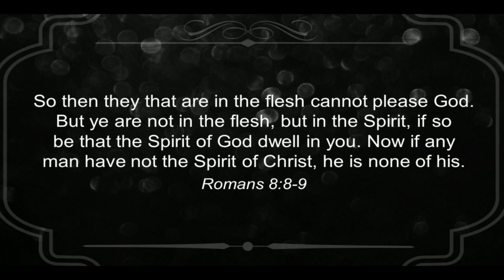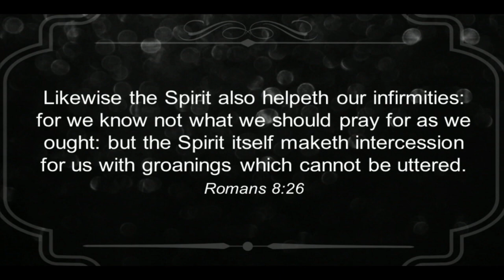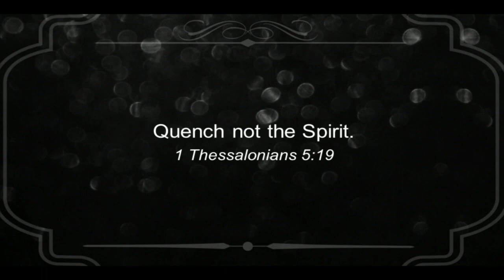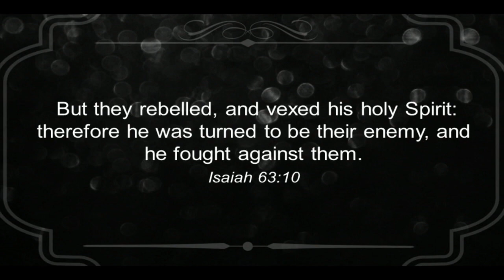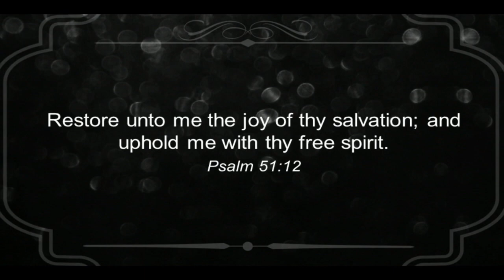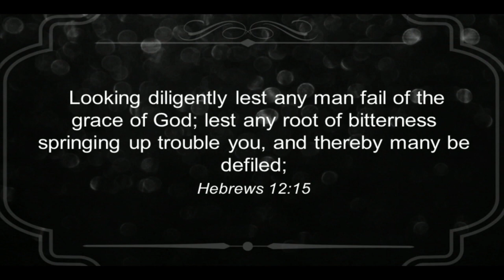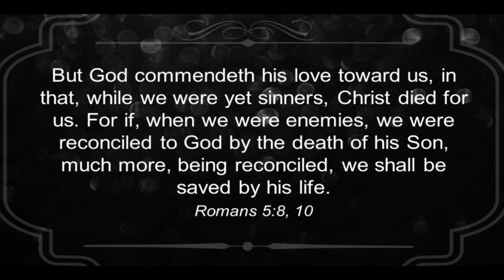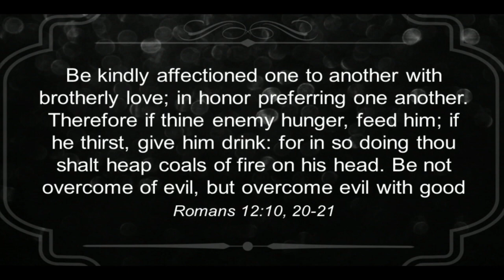Renewed Living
Sermon 12.11.22